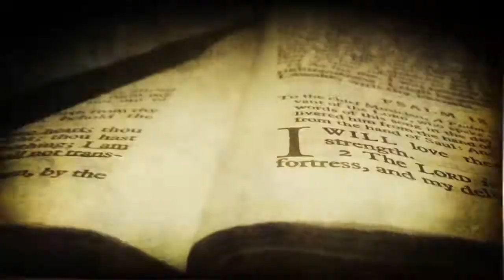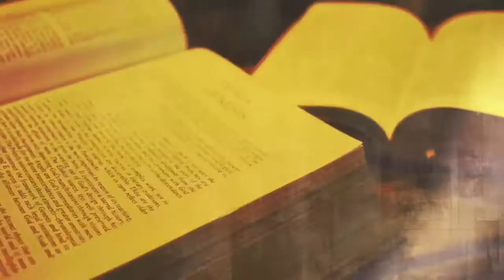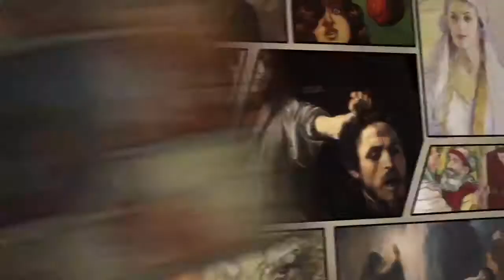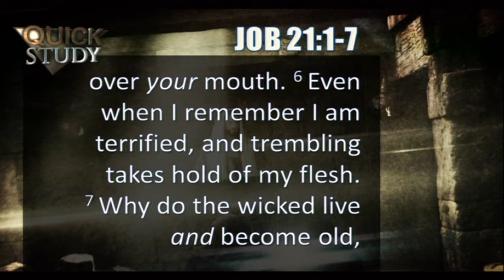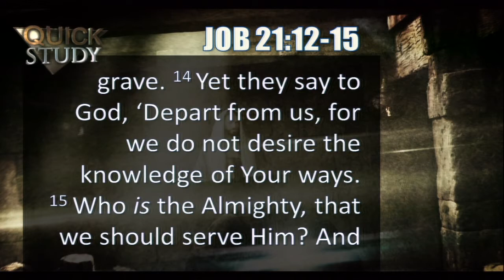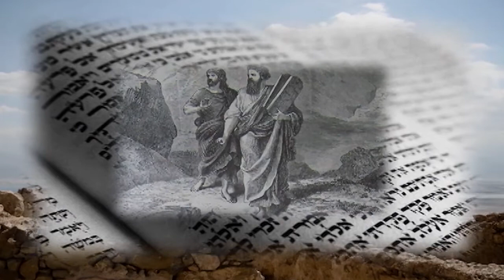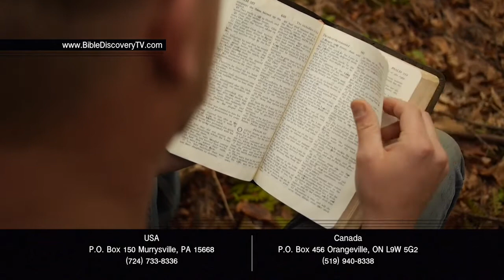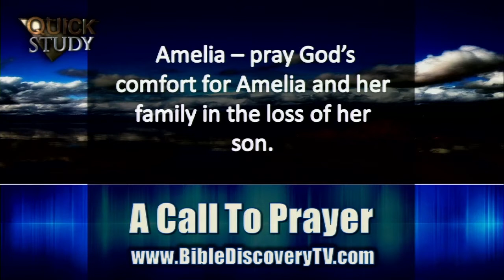Quick Study June 11, 2015